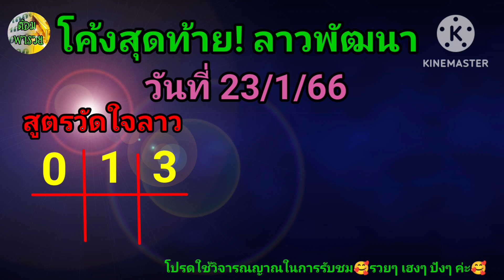โค้งสุดท้าย! ลาวพัฒนา(วัดใจลาว/4 ตัวบน) 23/1/66@ต้อมพารวย